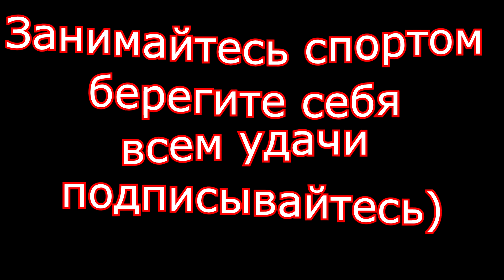Тренировка в Абаканском додже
Укрепляем тело
VGoncharoV-25...